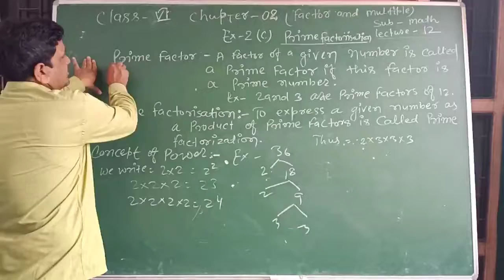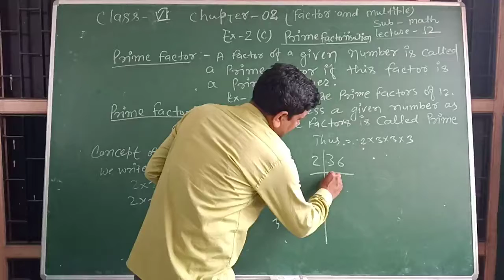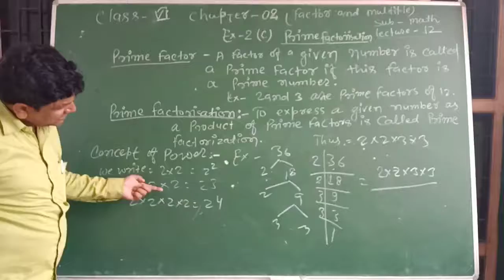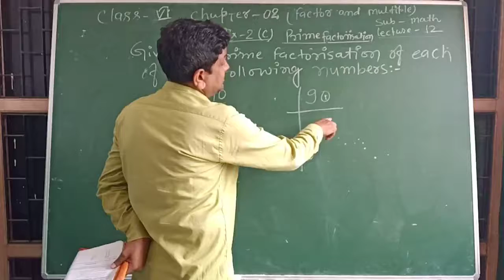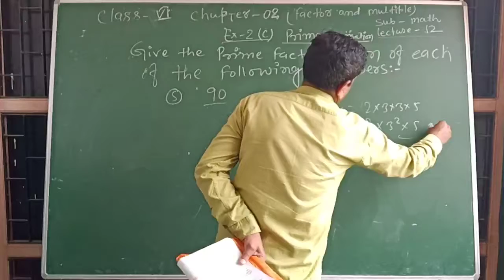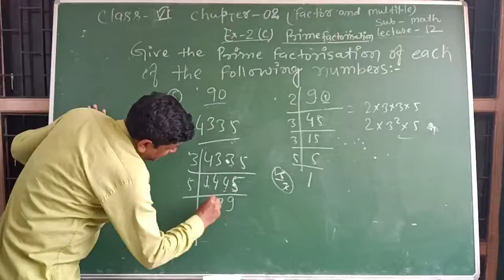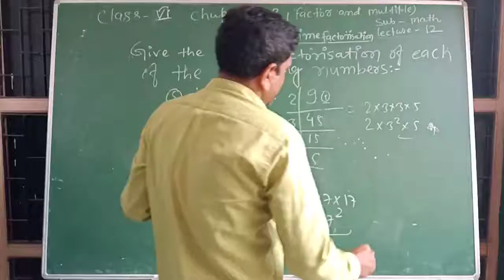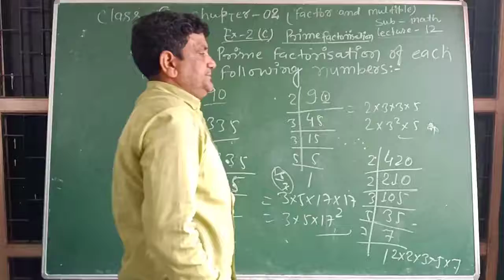Lecture_12_Class 6 ( Mathematics Factor And Multiple Ex-2C )